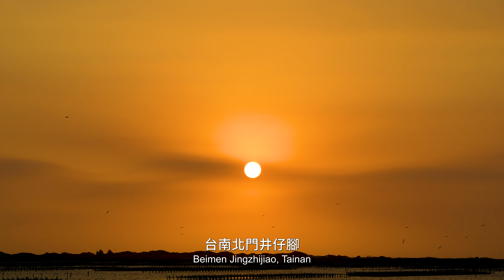8K 黑腹燕鷗的夕陽之舞 Lively Taiwan : The Sunset Dance of the Whiskered Tern.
台南北門井仔腳佈滿鹽田、潟湖及蚵架，每年10~11月黑腹燕鷗會飛抵這裡進食休息。黑腹燕鷗大群的律動之舞是用言語難以形容的，這是大自然美的另一番境界。
Tainan's Beimen Jingzaijiao is full of salt fields, lagoons and oysters. Whiskered terns fly here to eat and rest from October to November every year. The rhythmic dance of the large flock of Whiskered terns is indescribable in words, which is another realm of natural beauty.